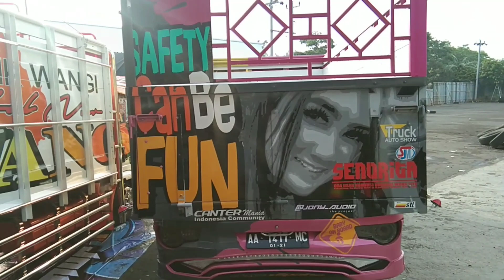INILAH Deretan Artis Yang Hadir D ULTRA AUTO 2020 D SAC KUTOARJO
Saduluran sadawane dalan
Weruh nang ndi ae colek jak ngobrol🤙🤙